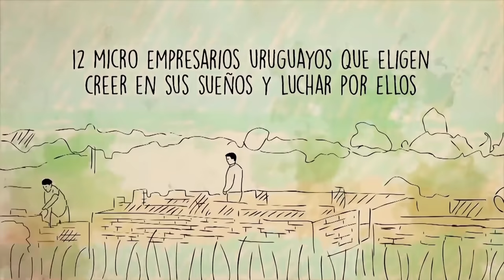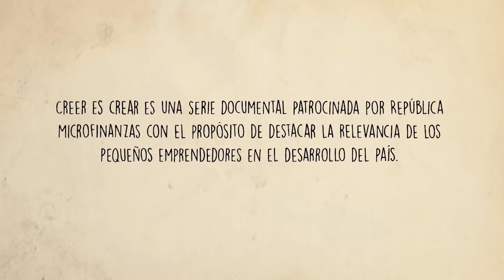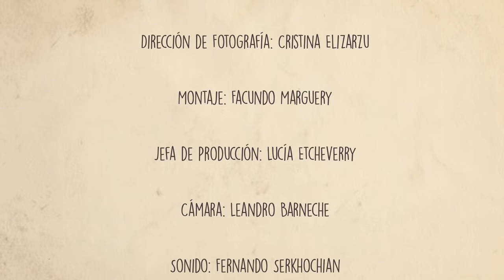Documental Emprendimiento Esculturas en Hierro - "Creer es Crear"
Williams González es un herrero de Paso de la Arena. Siguiendo con el negocio de su padre, Williams hace -entre otros trabajos- rejas y techos en un pequeño taller situado en el garaje de su casa. Pero es su inquietud por el arte lo que lo mueve. Reutilizando las sobras del metal que podía conseguir, empezó a hacer sus piezas buscando su identidad como persona y como artista. Hoy, junto al apoyo incondicional de su familia, Williams se encuentra presentando sus obras en galerías de Miami y New York.